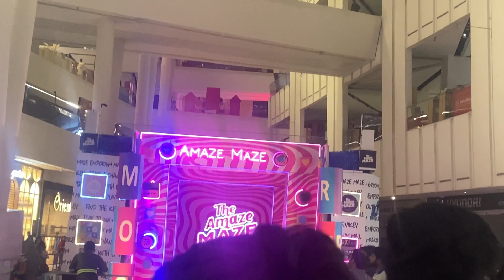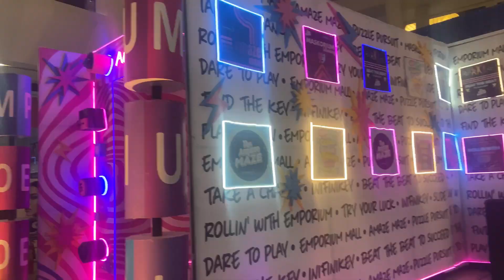Rehman Arif🤑|Vlog #3|O Lahoryo kabi tu Seeda Rasta bata dya kro🤕😞